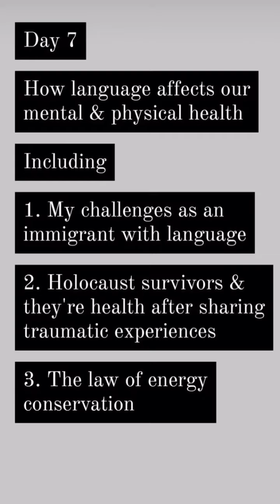5 - How Language Effects- Mental Health Week By Haris Butt Wellington New Zealand 🇳🇿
Haris Butt is a Personal Trainer & Mental Health Coach Based In Wellington New Zealand 🇳🇿